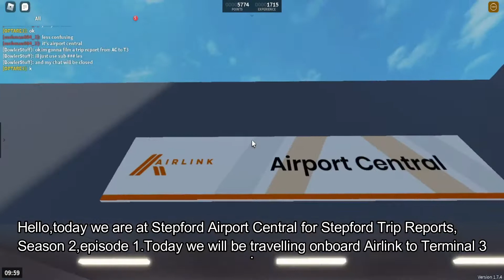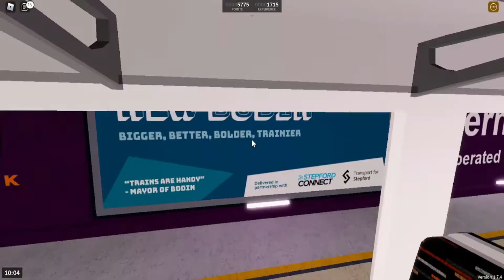Airlink 332 Airport Central - Terminal 3 (Stepford Trip Reports,Season 2)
The Original Series from BowlerStuff is back for a new season,including new recording software,new destinations and new trains!!